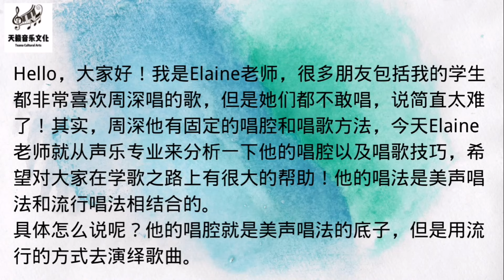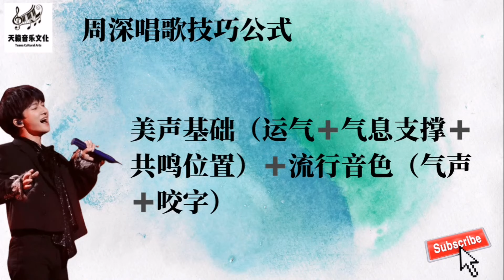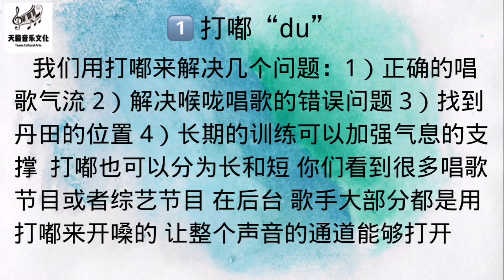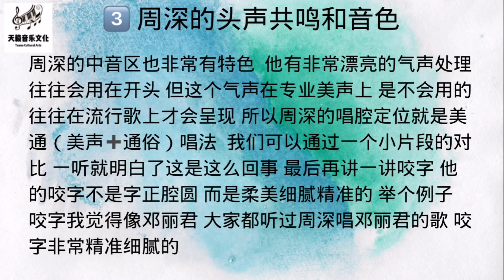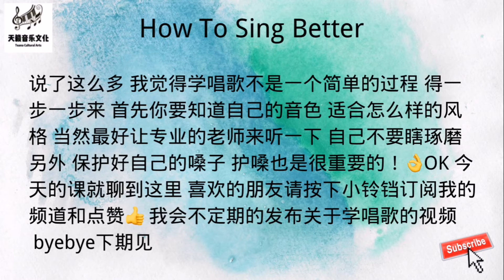盘点分析周深的唱歌技巧 |How To Sing Better Zhou Shen | Elaine Music Studio 天籁音乐文化出品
hello，大家好！我是Elaine。很多朋友包括我的学生都非常喜欢周深唱的歌，但是她们都不敢唱，说简直太难了！其实，周深他有固定的唱腔和唱歌方法，今天Elaine老师就从声乐专业来分析一下他的唱腔以及唱歌方法，希望对大家在学歌之路上有很大的帮助！

周深的其他影片：

1）【周深 Zhou Shen】独特的唱歌技巧和发声练习 隔壁老王教你深式唱法 How To Sing Better 美国天籁音乐文化出品

➡️小红书：ItsElaineWang
INS：ItsElaineWang

我是Elaine，来自浙江，现居住在美国芝加哥，是美国天籁音乐文化的创始人
目前个人工作室 Elaine Music Studio
在zoom网站上教大家唱歌以及视唱练耳
目前我们工作室有儿童入门版、进阶版
成人流行唱法班、成人美声唱法班等等。
从疫情开办以来，受到了大家的关注和喜爱。我们的学生不仅仅来自芝加哥及周边威斯康星、密西根州、印第安纳的朋友，也有纽约、加州、西雅图等地的学生……